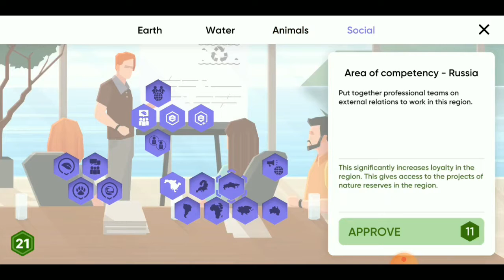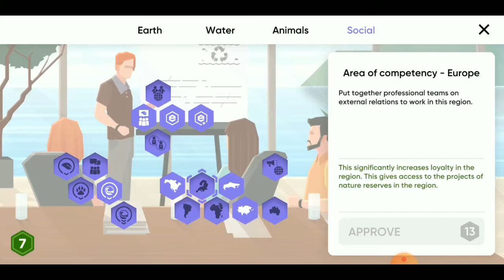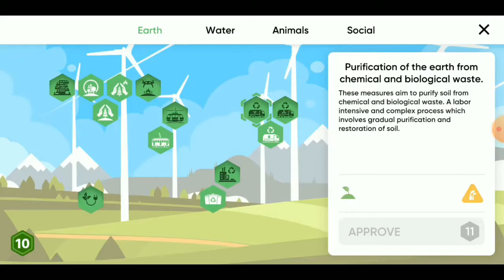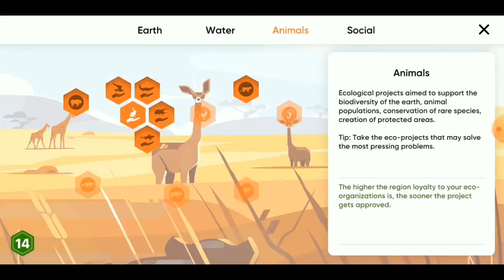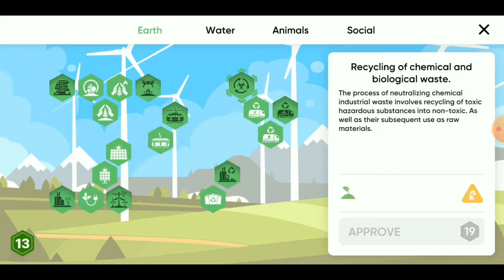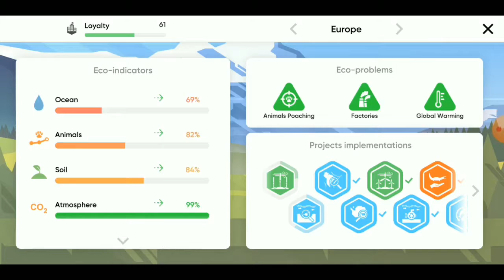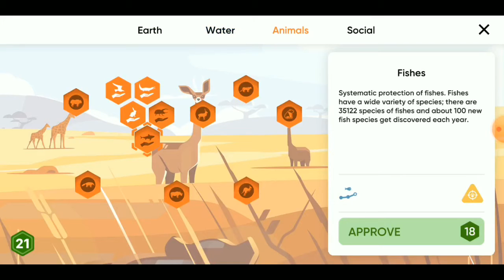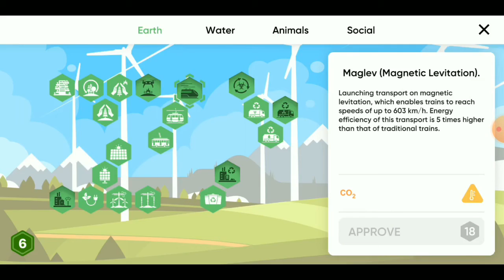Save the Earth Offline Ecology Strategy Learning Game [ Hard Mode ]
android gameplay hard mode